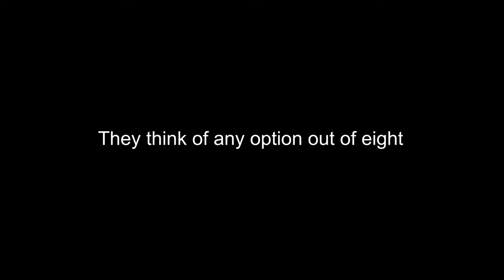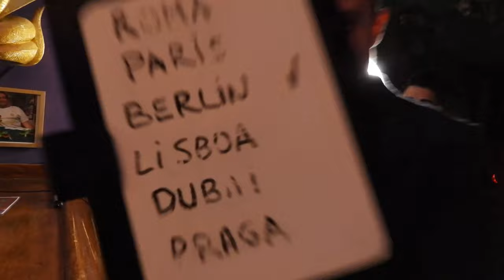The Tick by Mago Flash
The Tick by Mago Flash from Spain is a mentalism tool that can be used as opener, or during a routine.

You ask the spectators to choose 7 or 8 items from any topic (could be celebrities, countries, music, etc.)

You write them on the board openly, as they call them.

Now ask them to THINK of one of the items, as you will predict it by placing a checkmark on one.

Leave the marker away, hands clean, they name which one they thought.

When you show the board, a tick or checkmark is placed on the correct one!

    No thumb writers, nail writers, nothing in your hands
    Everything included, ready to go

A must have for any modern magician/mentalist.

Professional made board on black leather.